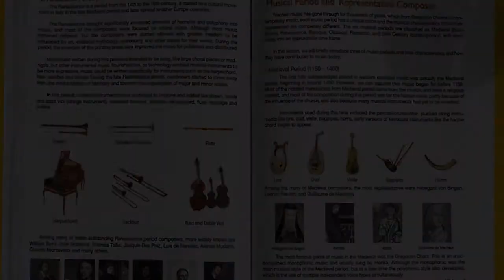Bolero [Classical Guitar] - Julias Arcas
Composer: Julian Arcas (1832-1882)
Musical Period: Romantic period
Musical Style: Bolero dance
Musical Structures: Introduction A-B-A-C-A-D-A- coda (Rondo form)
Key: A Minor (Modulation to C Major in Section B, C, D)